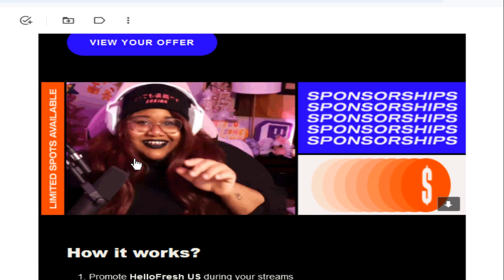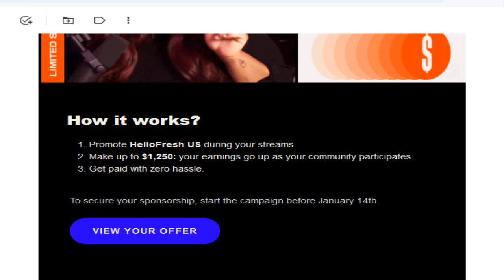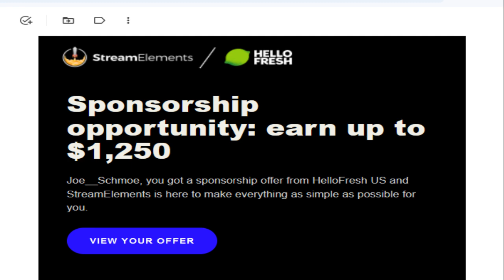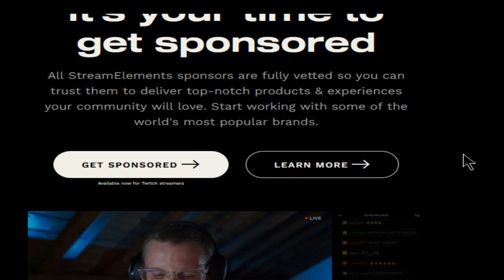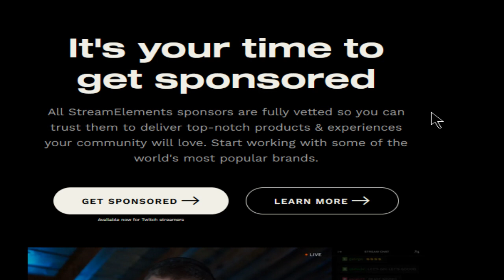My Sponsorship Offer :/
A 10 minute copyright check on an 8 minute video, with no music. *sigh*